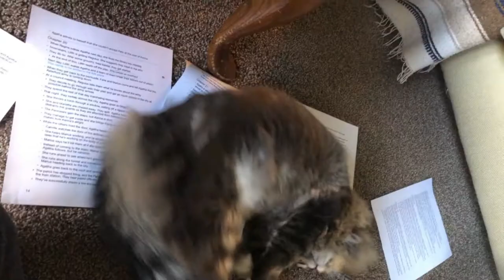Review? | The Travelling Cat Chronicles, by Hiro Arikawa | ft. my cats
This video is mostly an ode to the cats I've loved, but I hope the fact that The Travelling Cat Chronicles made me feel the need to do this stands as a review in its own way. I loved this book a lot. It was well-written and heartfelt, and it captured cat-human relationships like I've never seen done before.